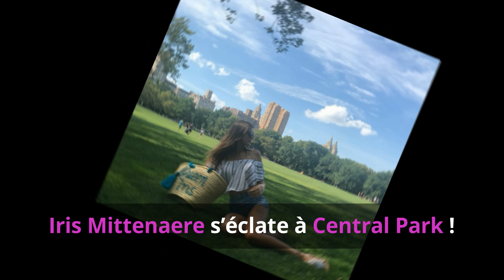Top 10 sur Instagram : Quand Antoine Griezmann s'entraîne avec sa fille !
Que s’est-il passé cette semaine sur la planète Instagram ? L’heure est venue de faire le bilan. Au sommaire : Antoine Griezmann, qui en plein entraînement a pu compter sur un coach de premier choix, sa fille. Une vidéo trop craquante à découvrir vite !